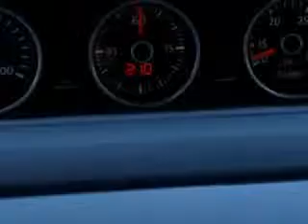2014 Volkswagen Beetle New Century Volkswagen Glendale, CA 91204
Volkswagen Beetle Check out this Silver Volkswagen Beetle Coupe, equipped with a 4 Cylinder engine and a dual shift gearbox transmission.
MILES:      5
VIN:3VWVT7AT9EM604341

1220 South Brand Boulevard
Glendale, California 91204